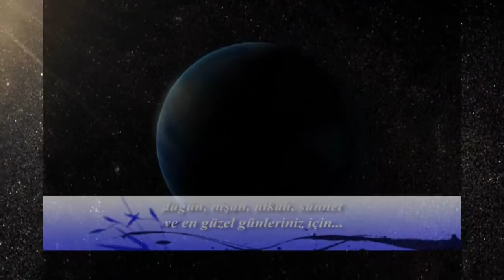Ali Ilhan-Cile Bülbülüm-ILHANVIDEO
Ali Ilhan-Cile Bülbülüm-Daglar daglar-ILHANVIDEO-Fethiyeliler Gecesi